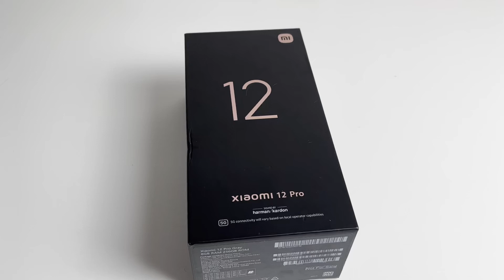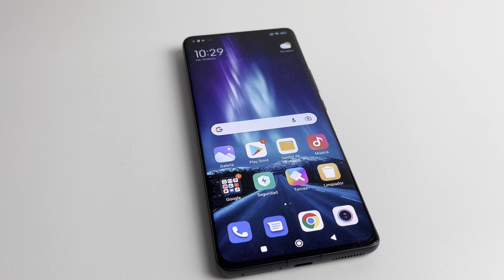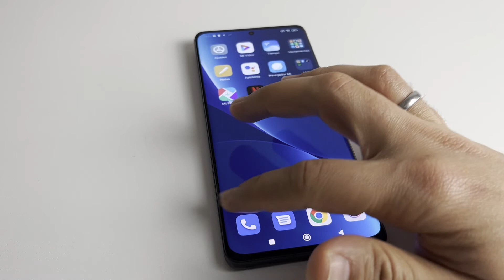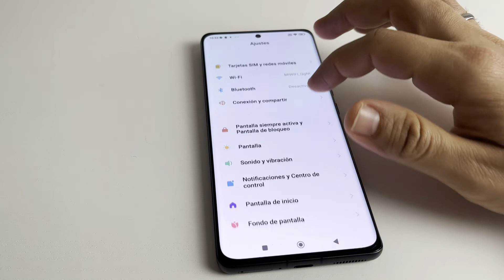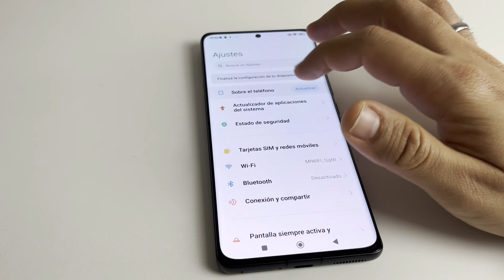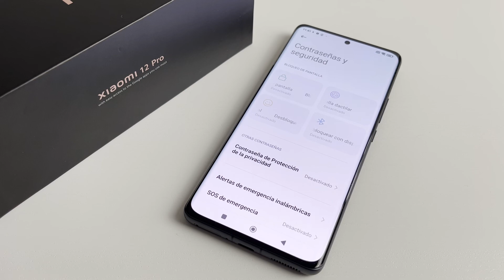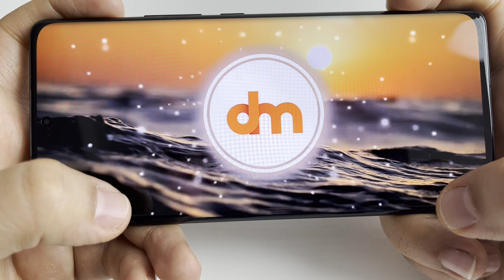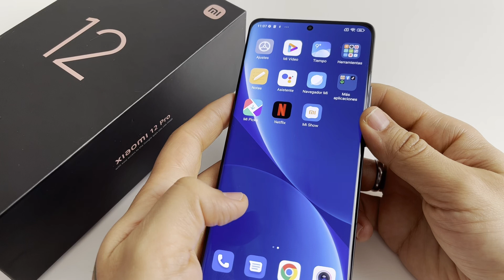😱¿EL MEJOR MÓVIL QUE EXISTE?😱 XIAOMI 12 PRO🔥🔥🔥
En este vídeo vemos el mejor terminal que ha sacado xiaomi hasta el momento, es su gama alta, el Xiaomi 12 PRO, te va a encantar!

XIAOMI 12 PRO